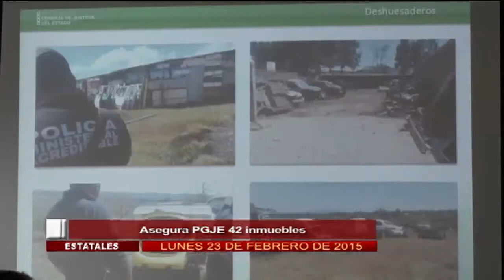Corte Informativo emisión nocturna (23 de febrero 2015)